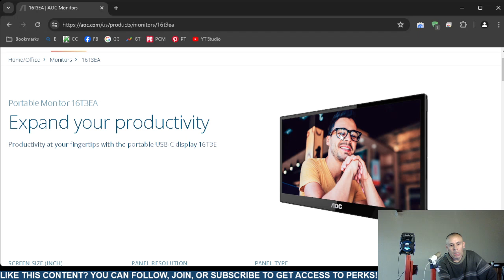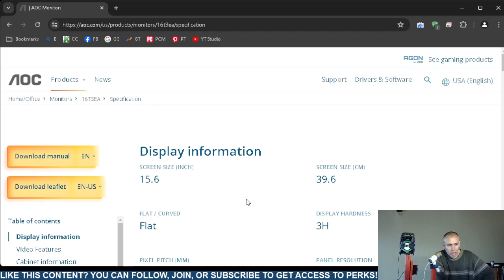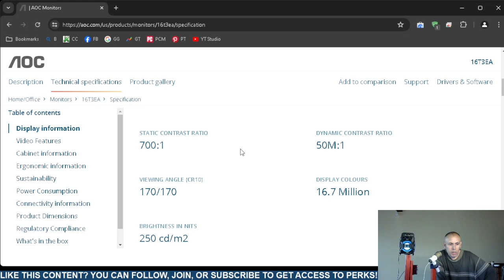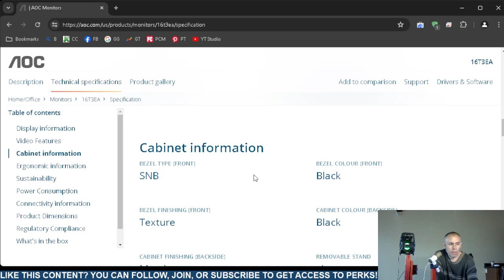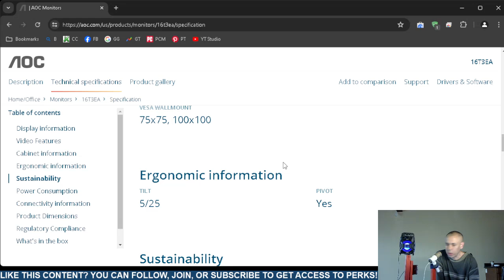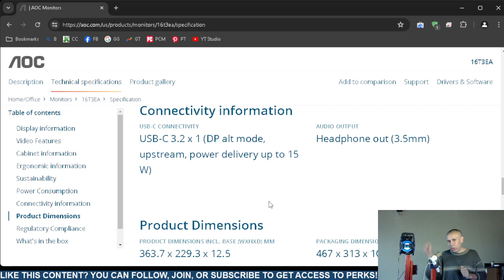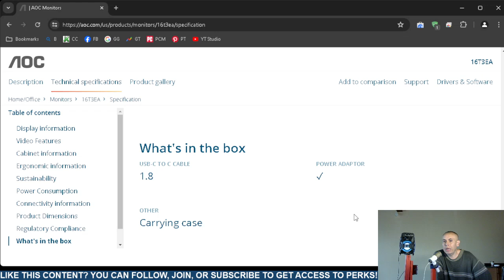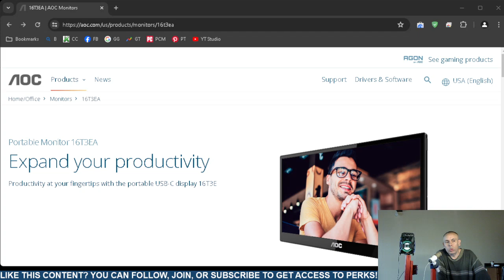AOC Portable Computer Monitor 16T3EA Specifications